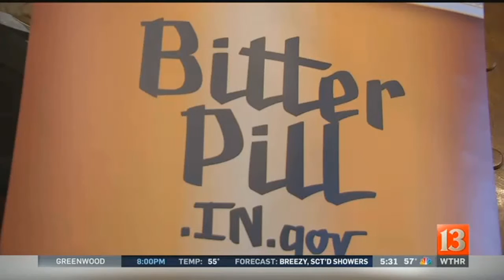Drug symposium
State Attorney General Greg Zoeller&nbsp;is hosting the state's annual Prescription Drug Abuse Symposium.